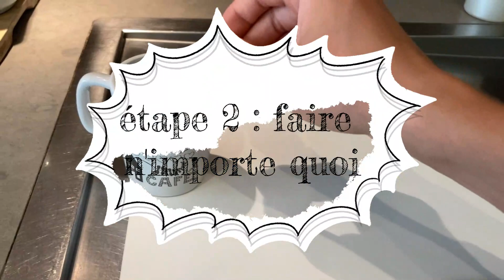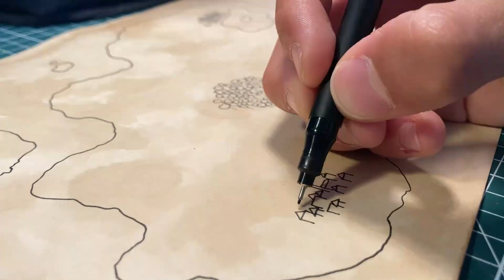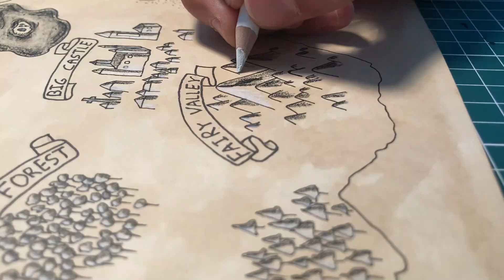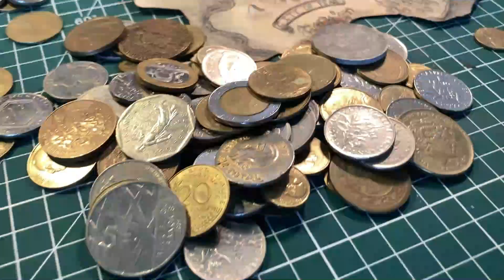COMMENT DESSINER une CARTE au TRESOR !!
Salut cher visiteur  !

Aujourd'hui on se retrouve pour une nouvelle vidéo ou je vais  vous montrez comment dessiner une carte au trésor !

Mon insta : @raphi_crea

Mon matériel :

Ma caméra : Un Iphone SE 2020

Mon logiciel de montage : Filmora 9 (sur ordinateur)

Mon pc : ASUS Vivobook

Mon micro : NEEWER NW 700

VOILA !